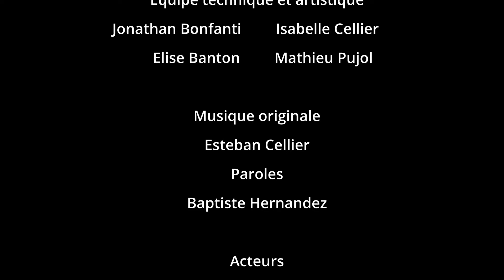"Après la pluie" - Les Baladins - 48H FILM CINEMED 2024